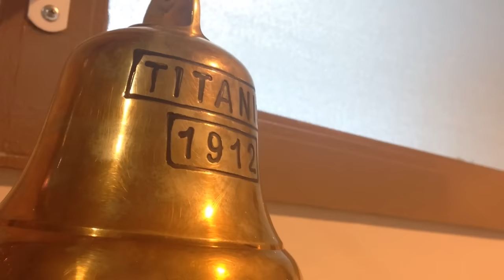Vloggity | Liberation Week Pt 2